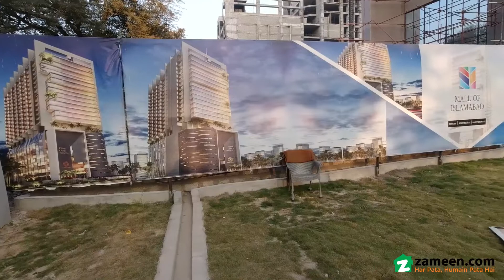6.4 MARLA FLAT FOR SALE IN BLUE AREA ISLAMABAD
- Situated on Jinnah Avenue, Blue Area adjacent to Islamabad Stock Exchange
- Individual entrance for apartments which includes separate lobby and elevators.
- 4 basement levels available solely for parking purposes
- Building s temperature is centrally controlled
- Infinity pool and a health club is available exclusively for residents
- Offering the most breathtaking views from all sides of the building as there are no other buildings in the nearby vicinity